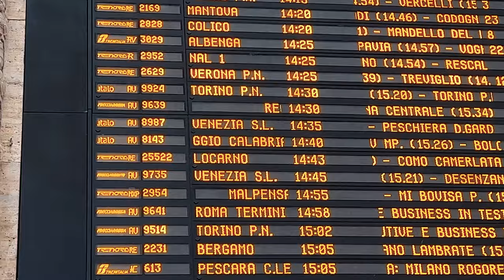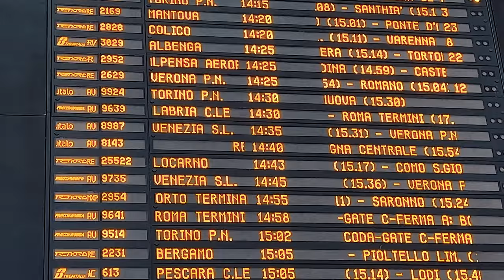Vlog#2 Fotografando Influencer Carol Miarelli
E ai gente bonita!!

Bem vindos ao meu Vlog#2 -  Um dia de shooting influencer Carol Miarelli

Nesse dia eu mostro um pouco mais do meu dia onde fui a outra cidade para fotografar a influencer Carol Miarelli.
Peguei o trem na estação Central de Milão (onde moro) eu fui até Turim, cerca de 50min de trem.
Uma viagem rápida e bem tranquila.

A vantagem é que dá tempo para ir e voltar no mesmo dia, ainda mais que moro bem localizado e perto do centro. ☺️

Confira também o Instagram da Carol, que é uma queridona e muito fácil de fotografar.